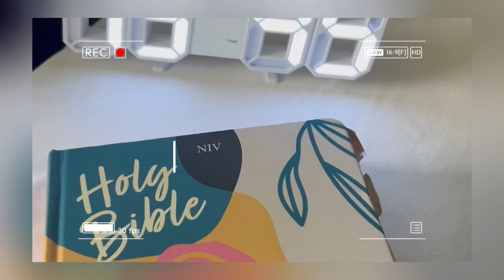VLOGTOBER | The Secret to Perfect Fried Fish & Plantains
Hi Fam
Let’s fry some fish recipe you need:
- Fish
- Mixed pepper
- Onions
-Olive oil
-Pan